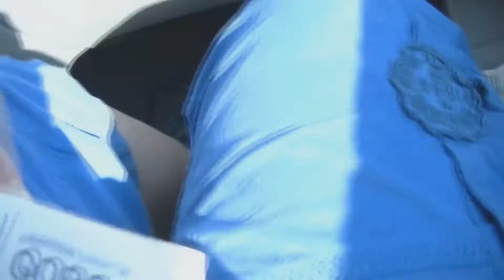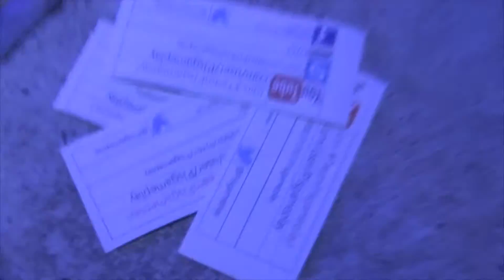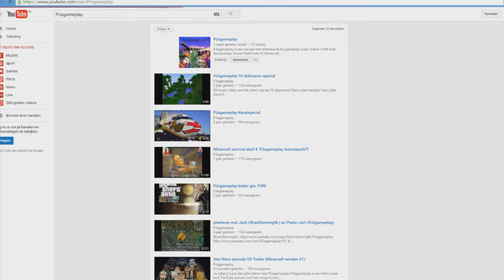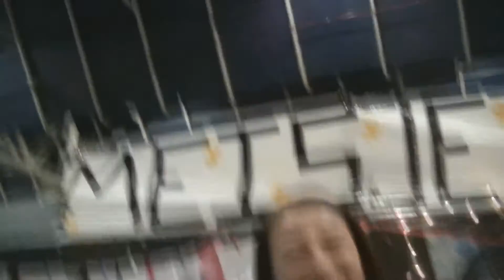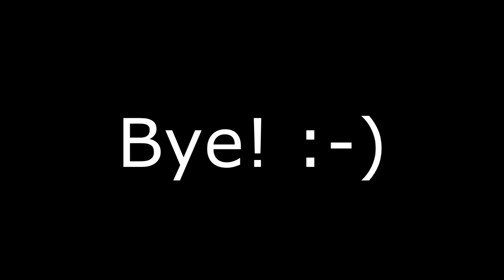Ongemakkelijke interviews op Dutch YouTube Gathering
Jo kijkers! Leuk dat jullie kijken naar PJsgameplay!

PJsgameplay is een klein, maar leuk YouTube kanaal met hele droge humor, lol en onhandigheid...
Je kunt op dit kanaal de komende tijd veel Minecraft, PJsgameVlogs en Five Nights at Freddy's verwachten.

pieterjan_verhoef